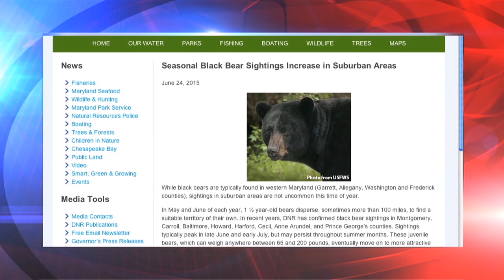Black Bear Spotted in Clarksburg and Boyds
There are more reports of a black bear roaming around the Upcounty.  On Tuesday, Ken D’Loughy of the Maryland Department of National Resources says a couple of residents reported the black bear in Clarksburg. He said the bear was spotted on Rainbow Arch Drive. He’s also received reports of a bear sighting at Greenridge Baptist Church.

D’Loughy says he believes this is the same black bear spotted earlier this summer in Damascus and Germantown. He said he hopes the bear gets smart and heads west.